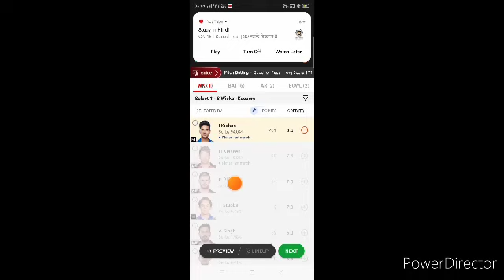SRH vs Mi Dream 11 Team Prediction SRH vs Mi Dream 11 Team SRH vs Mi Dream 11 Team Today|IPL 2023